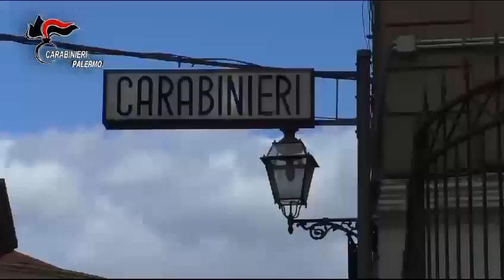Video CC: Operazione Vincolo 20 ordinanze di custodia cautelare nel mandamento di Porta Nuova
L’operazione, convenzionalmente denominata “Vincolo”, rappresenta l’ultimo segmento di una complessa manovra investigativa, svolta in direzione del mandamento mafioso di Porta Nuova, condotta dal Nucleo Investigativo del Comando Provinciale di Palermo con il coordinamento della Direzione Distrettuale Antimafia della Procura della Repubblica di Palermo.